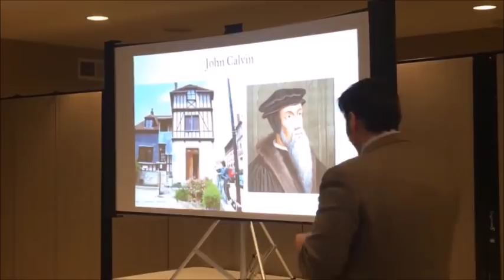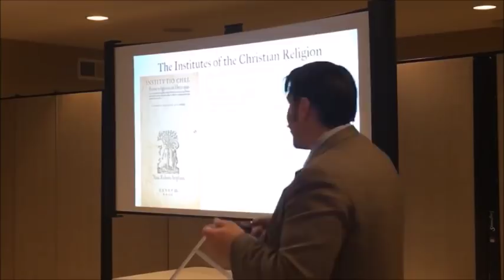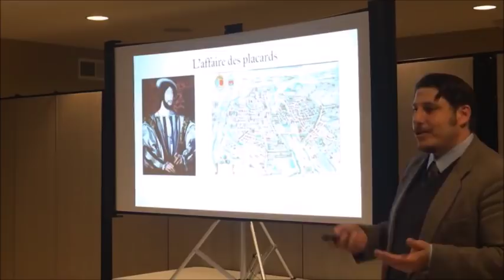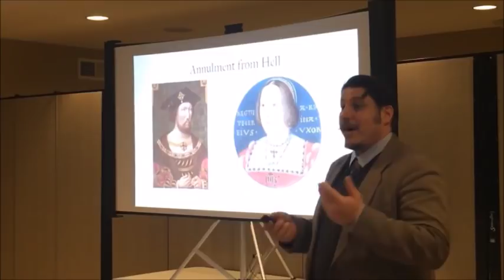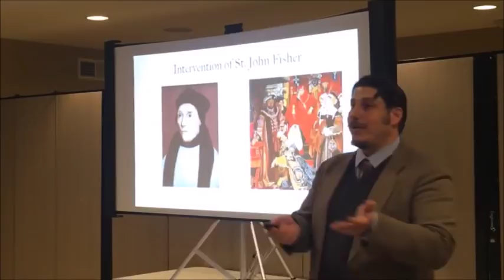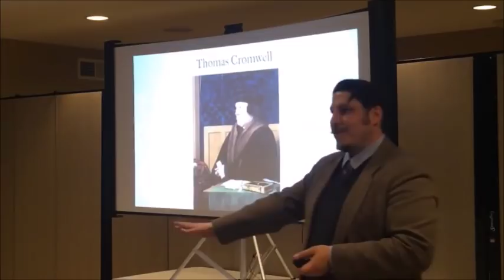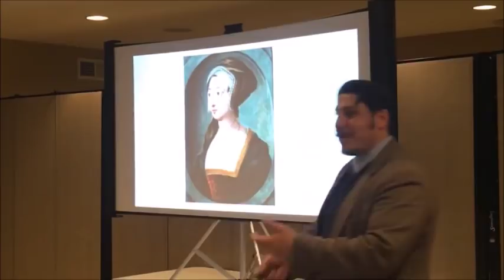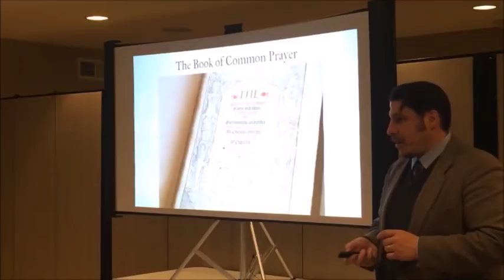The Reformation Revolution: John Calvin & King Henry VIII ~ Ryan Grant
What did John Calvin & King Henry VIII do?  Were there any that tried to stop them?  What events led up to their actions?